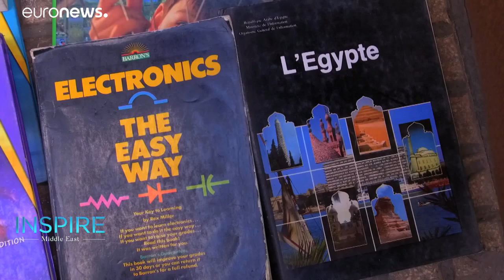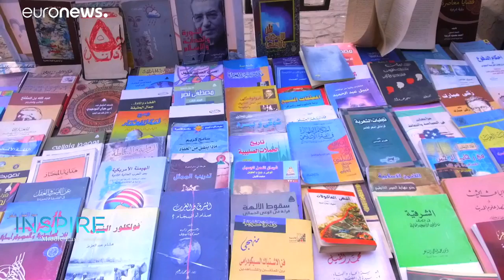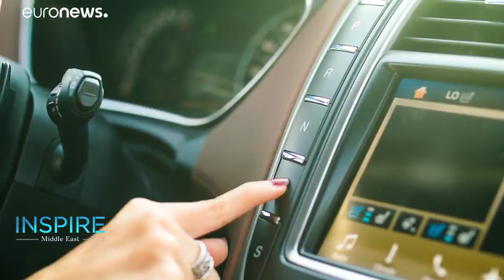MENA region and self-expression: Dance, fashion & literature // Interview with Hatem Alakeel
What do words on a page, expressive movement, and fashion all have in common? In the Middle East, they’re being used to connect people in society in differing ways.…